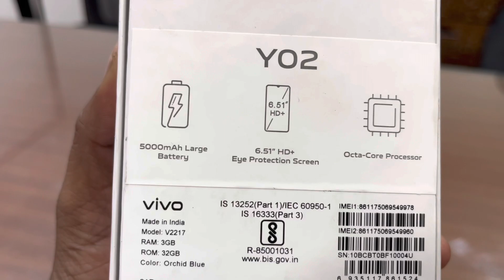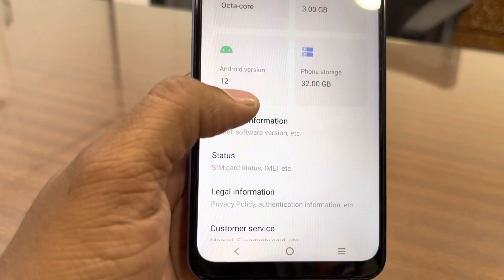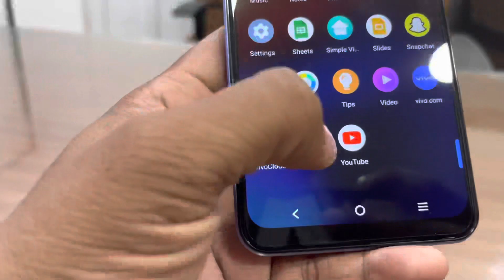Vivo Y02 Review and Unboxing || Hands-on,Design || Camera Test 🔥🔥🔥🔥🔥